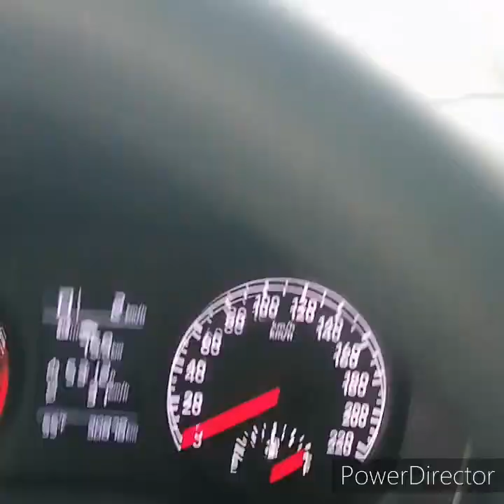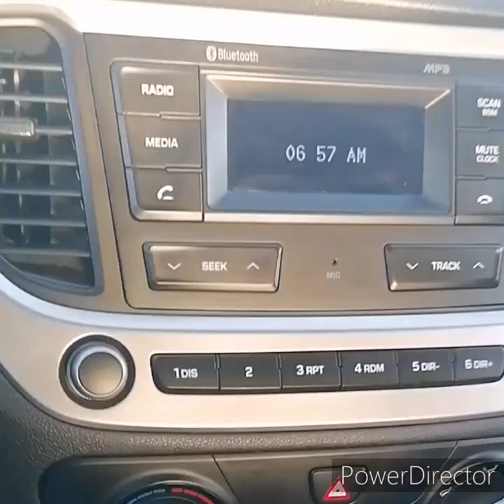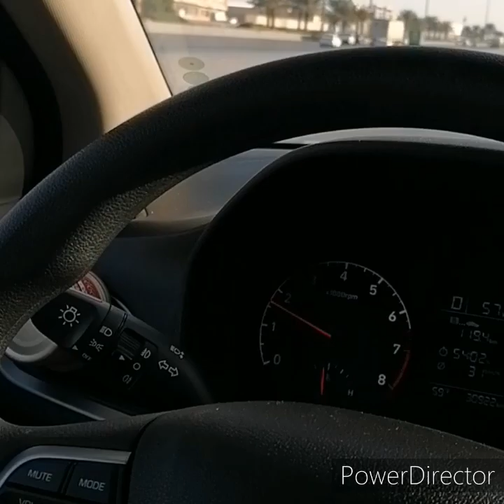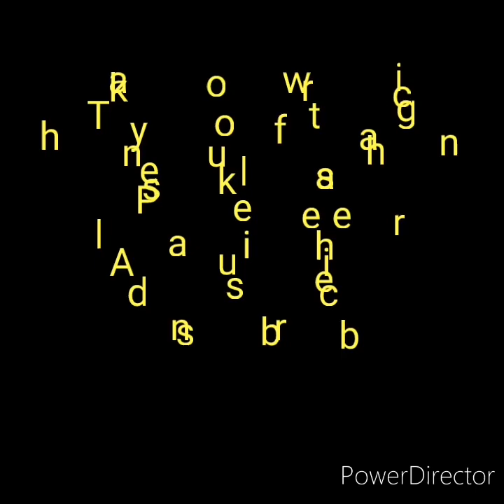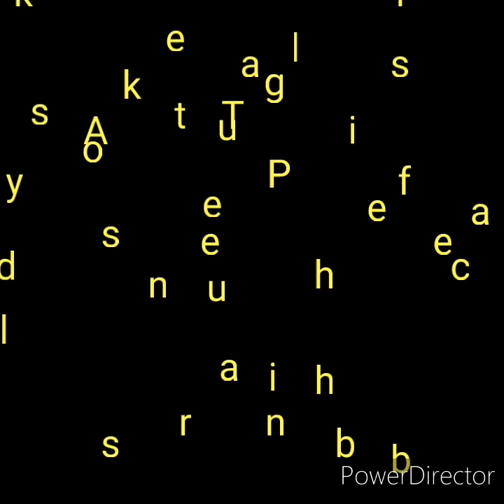SAUDI Boys Friday Bonding and Birthday celebration.//Humble Saudi Boy